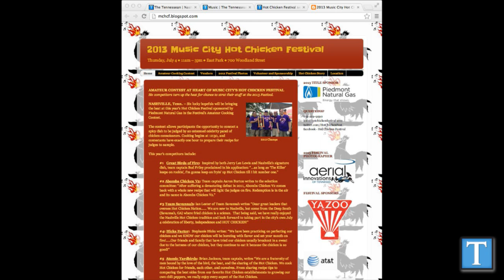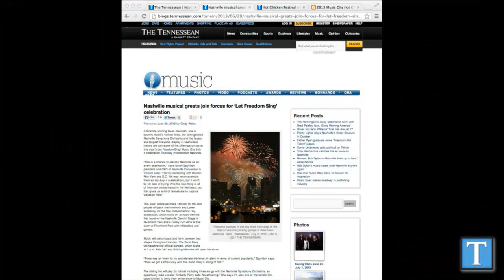Behind the Headline: Your 'Ticket' to Hot Chicken Festival, Let Freedom Sing concert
Dave Paulson and Jen Todd have 'The Ticket' to all the details on upcoming events in Nashville including the Hot Chicken Festival, Let Freedom Sing concert, Cheekwood Gardens, Nashville Shores and more.